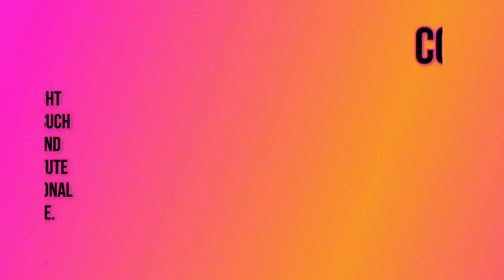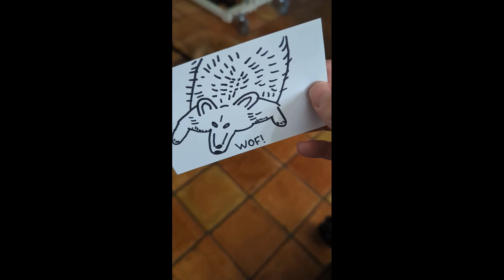😂 Funny animals - Funny cats / dogs - Funny animal September 2024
Criticism
                                                                                                    Reporting
                                                                                                    Teaching

Redditors Content : [EnchantingLoveQueen, Trash-Trooper, glazed_donuts, DivineSirenDream, More-Interview-1906, Xavier7with7, ColdAirBabe, Top-Aardvark2602, Howareyou8080, LindaPavlik, MikeShack86, xGlamGoddess, Hazel-WW, titan_macmannis, PrettyEmma_94, JessiLuvsYou, AmberRose_23, avaRadiance, LoveSavannah_18, babyyblazee, SensitiveDealer9118, HotMia23, reneegreenmfak5px, Echo-Luuuu, Shadowtherat, NikkiXO_7, SpuddCrowley89, DogeDoRight, Designer_Lights, Your-Common-Sensei, mayalcarter, Atnott, ChristineK96, Radiant_Casey, PureSweetLove, Aggravating_Yak600, nemom, sankv24, some_otherRando, Acceptable-World-623, Leah8773, DontMindMe2504, sweetteafrances, Visible-Edge2710, Sea-Beyond-8292, Beneficial-Arm-4965, rte_benekonomistim, itsfranxx, ColleenRomans, Branden798, lil0r, Top-Aardvark2602, VirtualxGF, sonia72quebec, LaurenSunnie, CecchinoLigure, StarryAmoeba, pandabunnybird, chrisceeps, PureSweetLove, 5thPlaceAtBest, Hour_Adhesiveness_81, SafaNas, TheTrumple, SnooPaintings1539, DudeFoods, Erickajade1, TheCringeCowboy, somewhereinthepines, DrMoe_Zed, The_Anonymo, the_puffer_brother, OddCombination3980, patootbandits, iTangoWithMangoes, Few-Explanation-6510, False_Concern1155, Automatic_Sale7574, neerajanchan, CatsWithAttitude, FlirtyFoxPrincess, BigSissLoove, FlirtyFoxPrincess, Fufu-and-Lulu, zvi_t, zvi_t, No_Star_5274, PuddlesRex, hydrasauru]